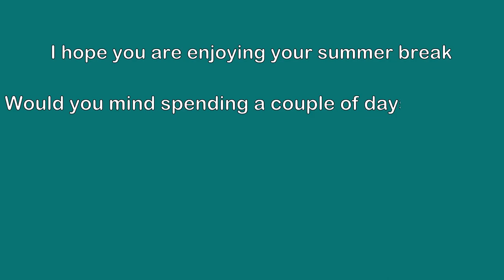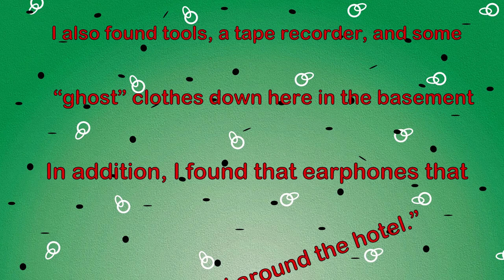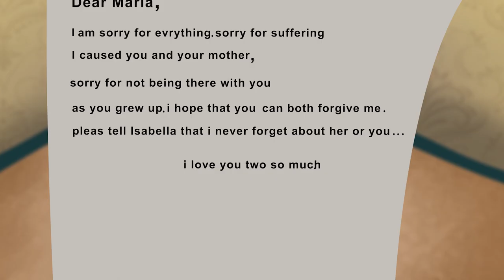My Life Changed After I Found This Jacket... | And More Stories | Meet the Real Story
In this captivating video, I share the remarkable story of how a simple jacket had an extraordinary impact on my life. Join me as I recount the journey of how I stumbled upon this piece of clothing and the unexpected chain of events that followed, forever altering the course of my life.

Life's turning points can often arise from the most unexpected sources, and in this narrative, I'll guide you through the emotions, revelations, and newfound opportunities that emerged as a result of finding this jacket. From the initial curiosity to the profound changes, every moment highlights the unpredictability of life's twists.

This story isn't just about a jacket; it's about the power of objects to symbolize transformation, the lessons learned from embracing new experiences, and the way seemingly insignificant choices can lead to life-changing outcomes. Let's engage in an introspective conversation about recognizing the significance of small moments and the profound effects they can have on our lives.

Join me as we explore the ripple effects of this discovery and uncover how a single item of clothing became the catalyst for an incredible journey of growth and self-discovery. By sharing this experience, I hope to inspire discussions about the serendipitous nature of life and the potential for transformation in the everyday.